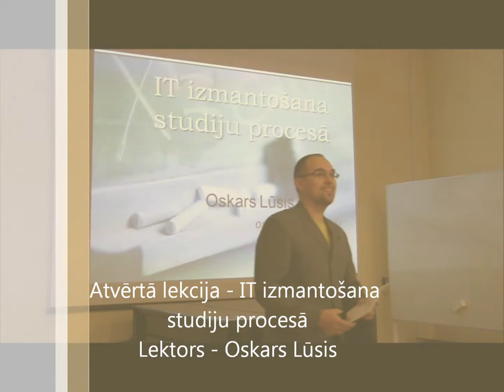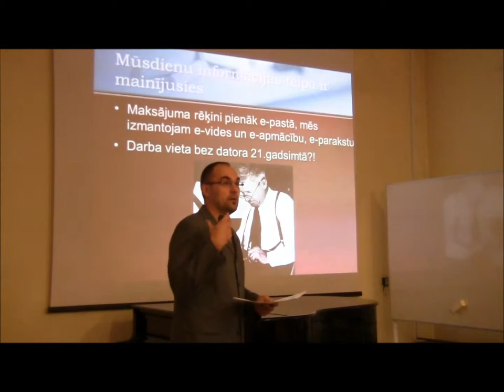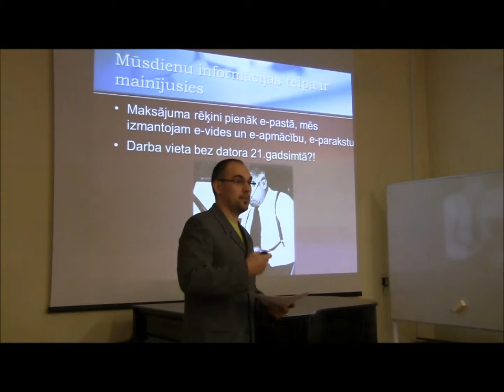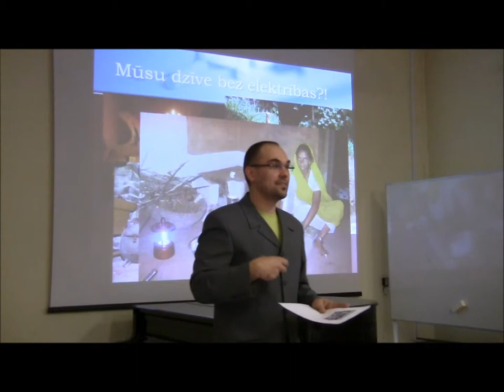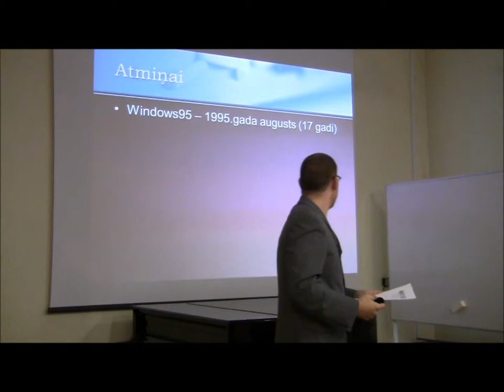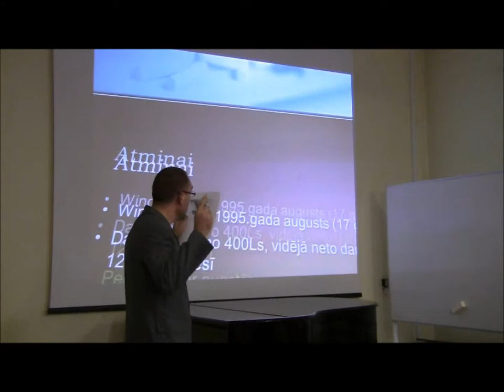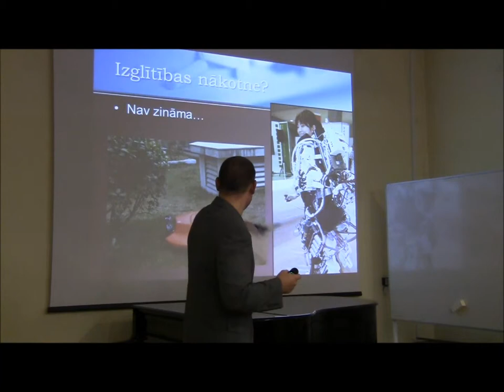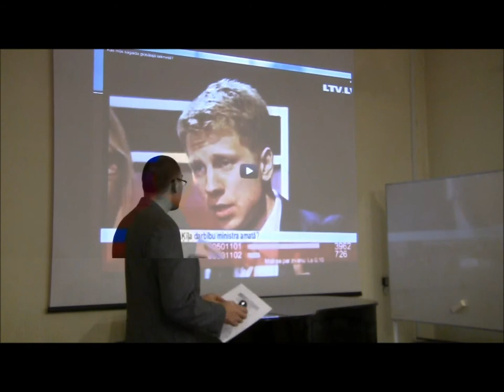Atvērtā lekcija - IT izmantošana studiju procesā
Atvērtā lekcija - IT izmantošana
studiju procesā
Lektors - Oskars Lūsis
2012.gada 5.decembris